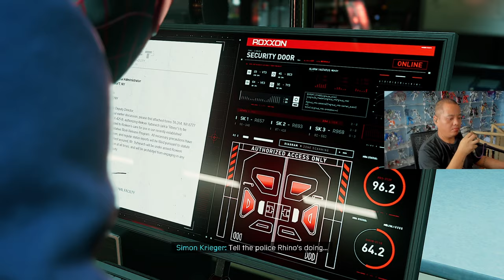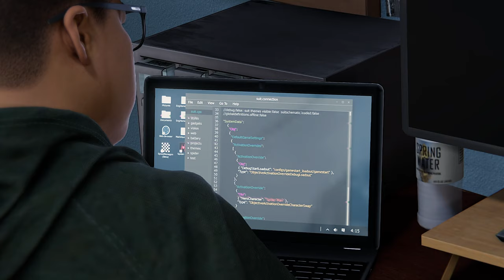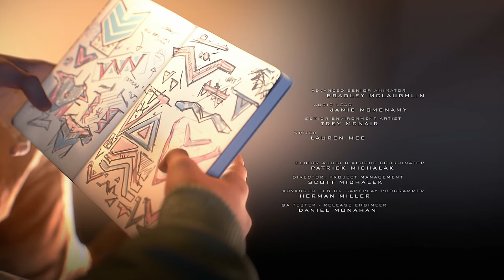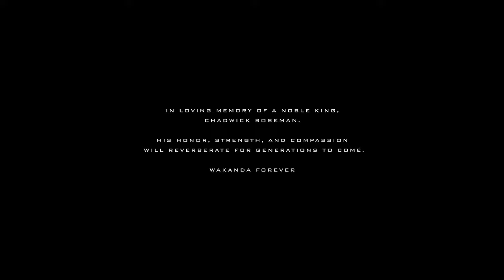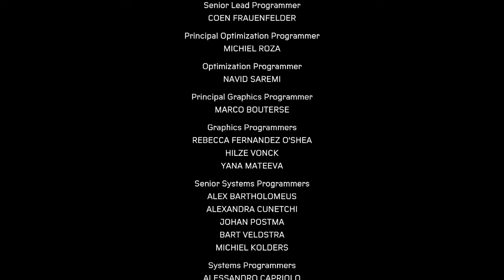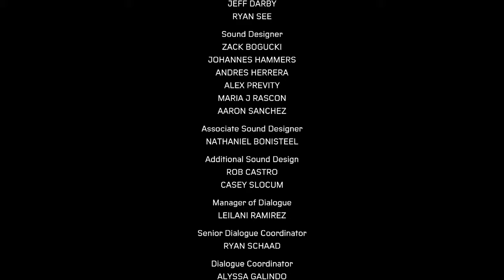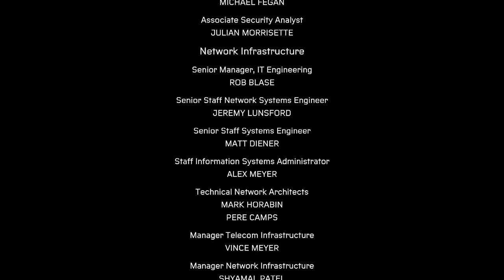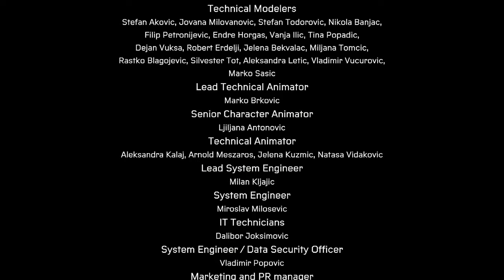Be yourself Spidey